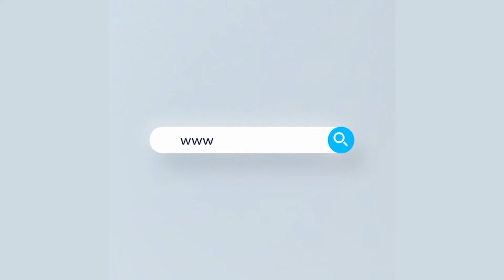আগামী বর্ষার আগেই জলাবদ্ধতা নিরসনে চলছে বর্জ্য অপসারণ কার্যক্রম | Rtv News Update